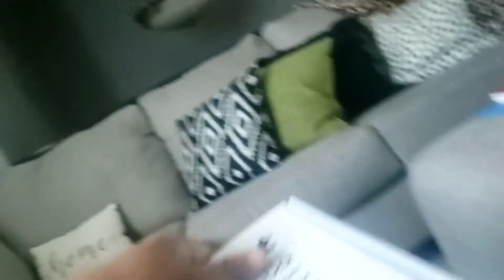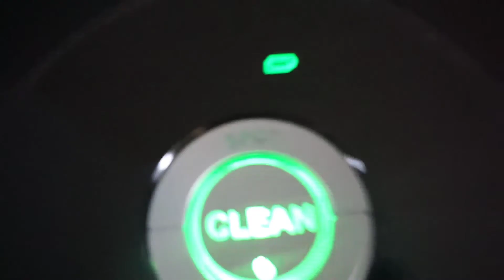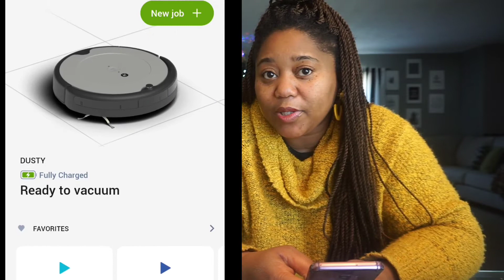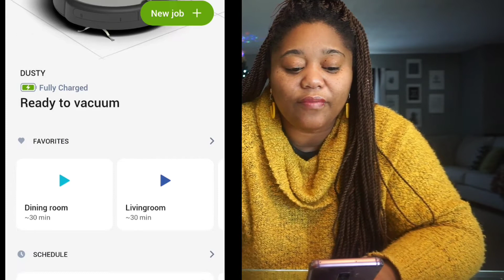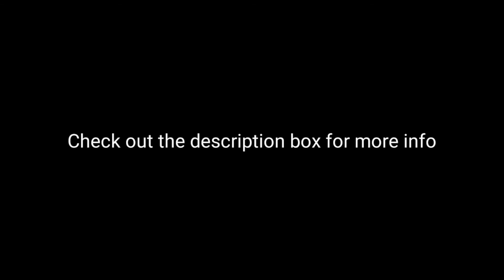The most ANTICIPATED gift of the year!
My videos are about my everyday life as a wife and mom. I love sharing my family adventures with you all. In this particular video I will share a top gift item for mom.or.anyone special in your life.

A list of great gift ideas: